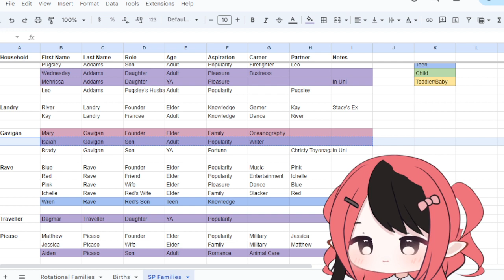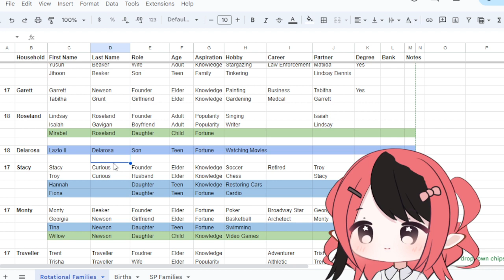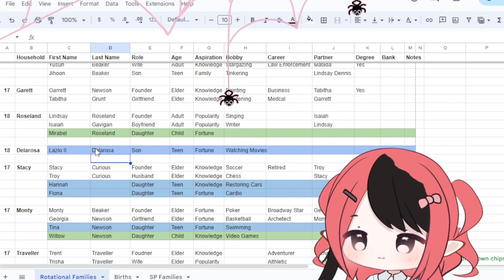The Sims 2 Strangetown (#107) Rotation 18 ❤️👽7/28/2024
0:00 Starting Soon & Chatting
4:50 Matilda & Yusun
1:37:17 Roseland Family
3:31:53 Lazlo II Delarosa

Sorry for the muted audio around 3 hours in. Twitch muted the audio because of a copyright song playing. 😔